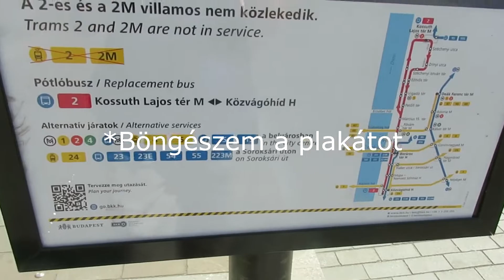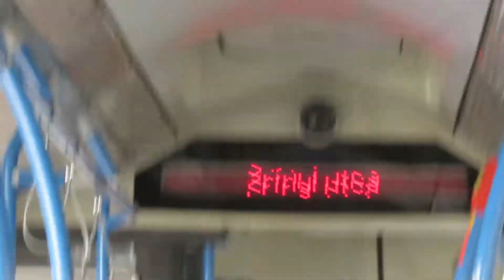2-es villamos felújítás, 1. nap | VLOG (first try)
Üdv néktek!
Hát igen szokatlan tőlem egy ilyen videót látni, de ezt is megéltük. Hivatalosan is ez az első VLOG videó a csatornán. A jövőben még többet tervezek, mert talán így ezek fogyaszthatóbbak. Mivel ez volt az első ilyen videóm, ezért még bőven van mit javítanom. Meg kell szoknom majd ezt a kamerához beszélés dolgot.. :D remélem a bizonytalanságom nem vesz el a videó értékéből és remélem tetszik!

Gyere és csatlakozz még ma a Discord szerverünkre!
TMIX Discord szervere ELINDULT! Csatlakozzatok hogy ne maradjatok le az új videók, élőadásokról és egyéb belsős hírekről! Gyere és csatlakozz!